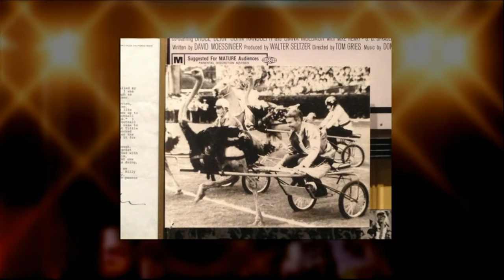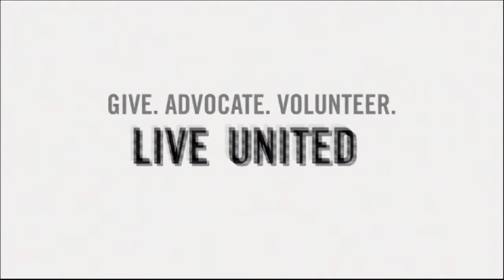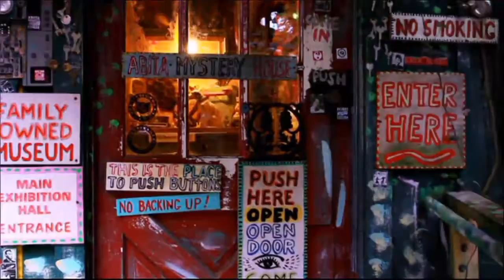Inside New Orleans Sports with Eric Asher 106: Peter Finney Sr.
Recap of the work of Peter Finney Sr.  New Orleans Sports History